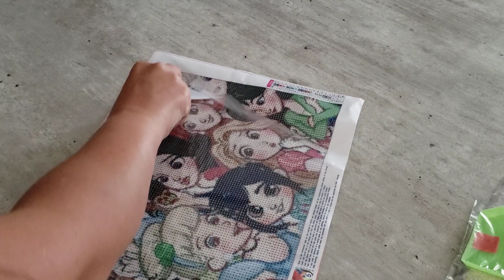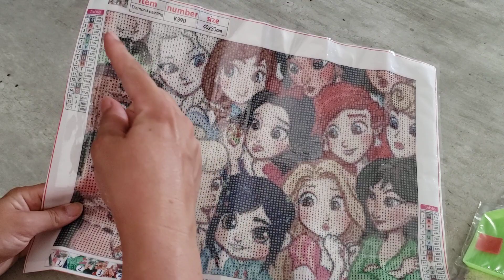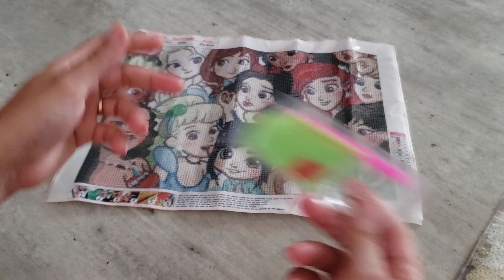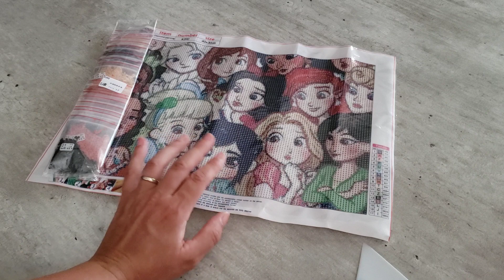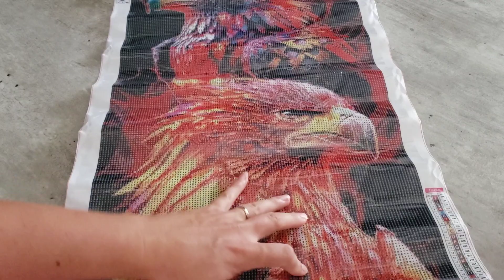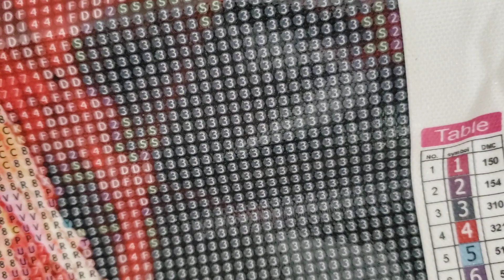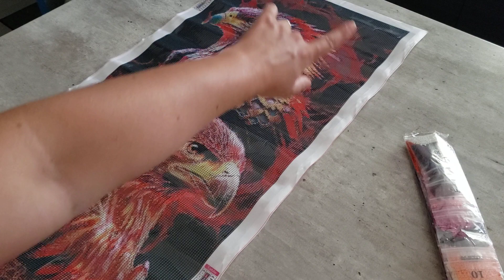Diamond Painting Unboxing partenariat colorfuldiy #9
lien de la boutique Colorfuldiy

Clara Guiochet

Mes codes promos Partenariat pour vous:
- Diydigitalart-17% Clara
- Gudfel-15% Clara15%
- Dpclubs-15% Clara15OFF
- Newcraftday -10% Clara10
- VIPCROSSTITCH-7% Clara07
- Everydayedeals-10% Clara10